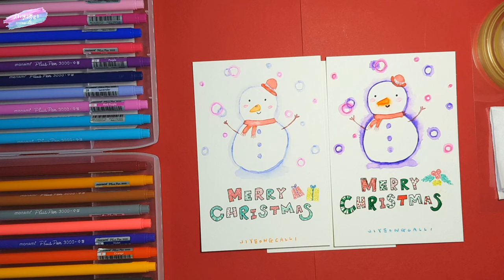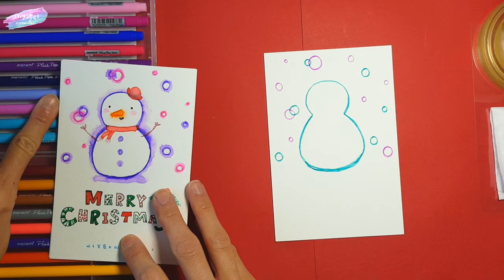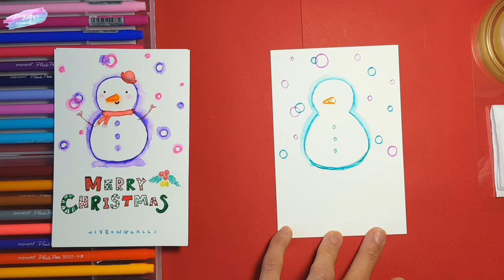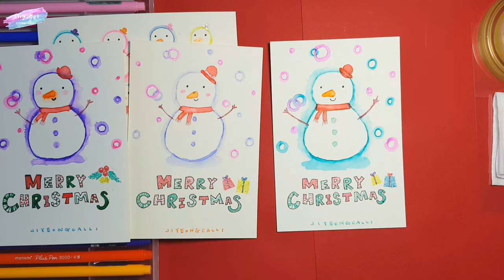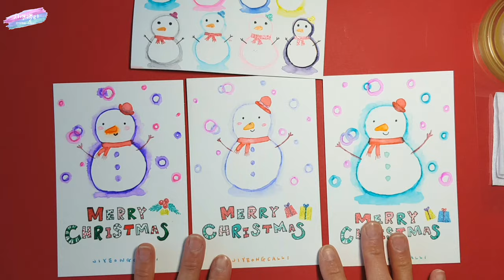크리스마스카드🎄[플러스펜수채화캘리그라피]눈사람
플러스펜이나 수성펜으로 예쁜 눈사람 크리스마스카드를 만들어볼까요? 펜의 색에 따라 눈사람이 전하는 느낌도 달라져요. 좋아하는 색으로 예쁜 눈사람 그려보아요♡